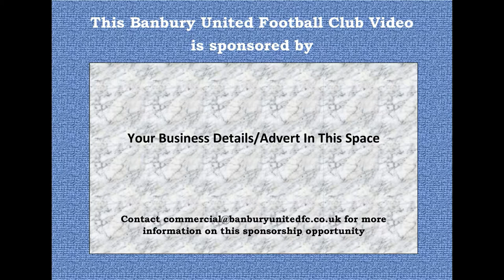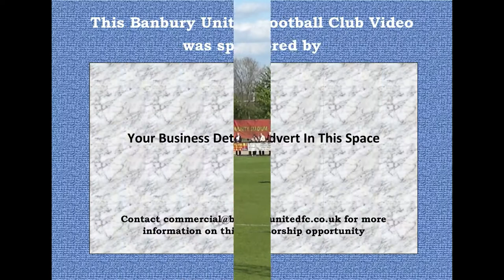Banbury United v Kettering Town - 22nd April 2017 - Match Highlights